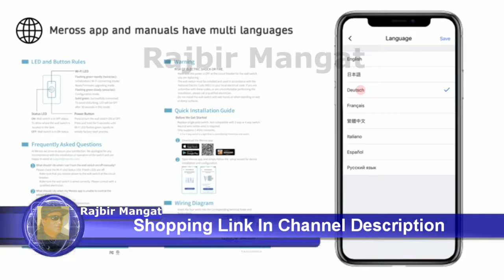meross Smart Wi Fi Wall Light Switch, Amazon Alexa and Google Assistant Supported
meross Smart Wi-Fi Wall Light Switch, Amazon Alexa and Google Assistant Supported, Remote Control, Timing Function, Fit for US/CA Wall Switches, No Hub Needed, White (2 Pack)